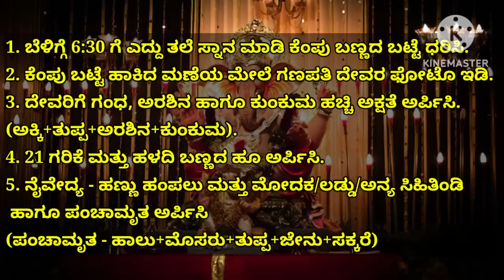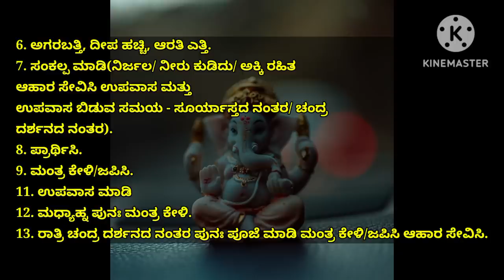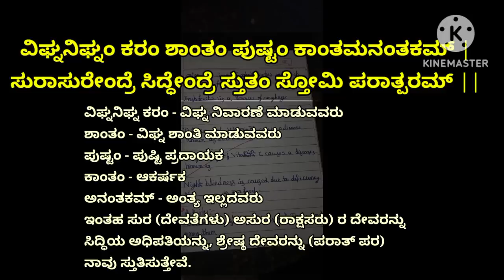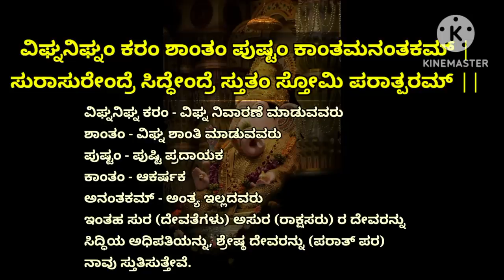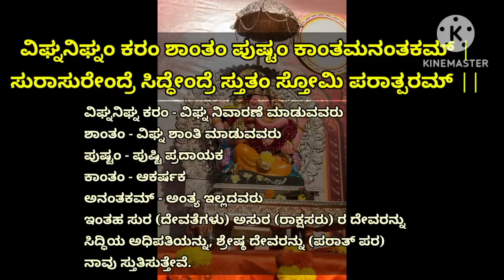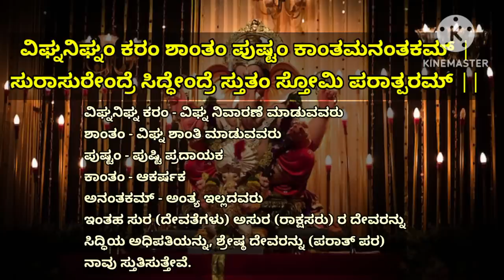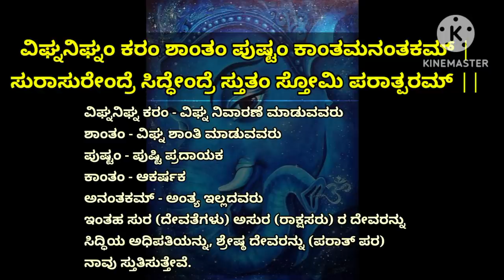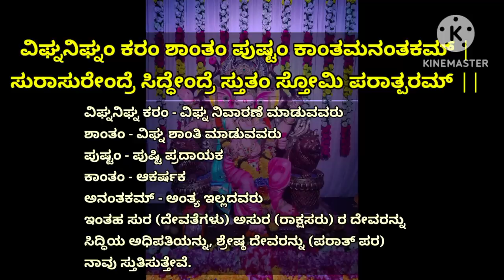ಇವತ್ತು ಸಂಕಷ್ಟಹರ ಚತುರ್ಥಿ | ಅತಿಶೀಘ್ರದಲ್ಲಿ ಮನೋ ಕಾಮನೆಗಳನ್ನು ಈಡೇರಿಸುವ ಮಂತ್ರ |Powerful Mantra | KANNADA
This Time Sankashtahara Ganesha Chaturthi Has Come In A Very Special Yoga, That Is Preeti Yoga.

On This Day Lord Shiva Declared Lord Ganesha To Be PRATHAMA POOJYA. On This Day, Lord Ganesha Comes To Earth And Fulfills The Wishes Of Devotees Who Practice Fast And Listen/Chant The Mantra Today.

I Have Chanted A Very Powerful Mantra Of Lord Ganesha, Benefits Of Which Are
1. Removes All Obstacles From Life.
2. All Wishes Of Devotees Will Be Fulfiled.
3. Removes All Sins Of Devotees.

I Have Explained The Rituals To Be Followed On This Day.

It Is Necessary To Wear Red Coloured Dress Today. Offer 21 Garike Grass Along With Yellow Coloured Flowers.

Modaks are The Favourite Food Of Lord Ganesha. Hence, Offer The Food To Them.

Fast For The Whole day.

Chant the mantra with Full Devotion Towards Lord Ganesha Three Times Today. That Is, Morning Afternoon And Evening.

Details Of Leaving The Fast Has Been Given In The Video.

MANTRA.      SANKASHTAHARA GANAPATI
                         MANTRA
                         ಸಂಕಷ್ಟಹರ ಗಣಪತಿ ಮಂತ್ರ

ARTIST.         SHANKARI